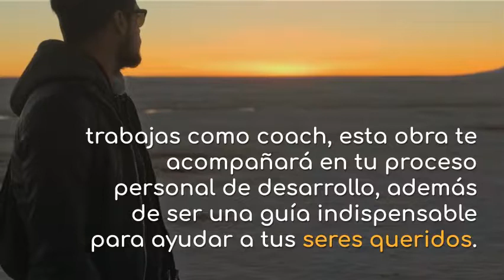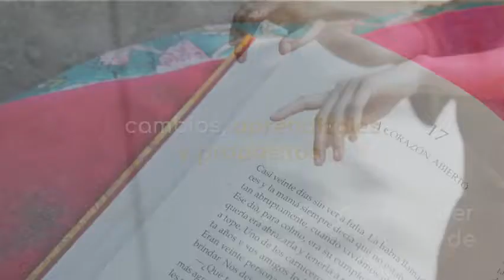PRESENTACIÓN LIBRO COACHING DE VIDA: CRECER, ESTANCARSE O MORIR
🎥VIDEO PROMOCIONAL DEL LIBRO📖:
COACHING DE VIDA: CRECER, ESTANCARSE O MORIR😁